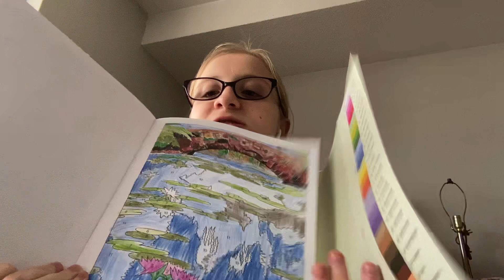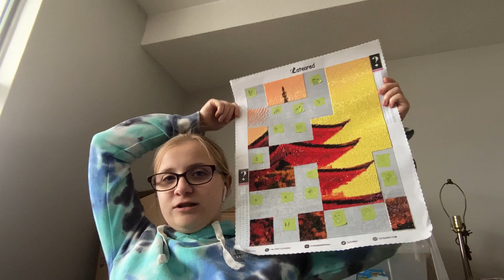Craft wrap up #4